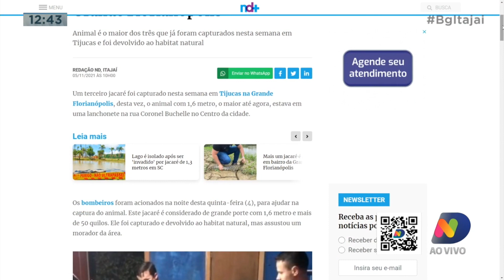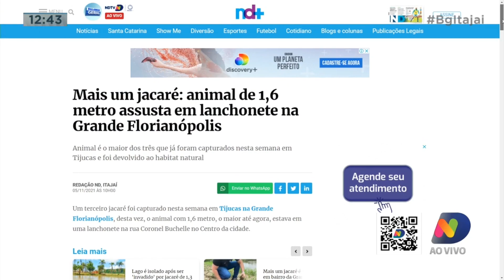Aparecimentos de jacarés na região deixam moradores em alerta